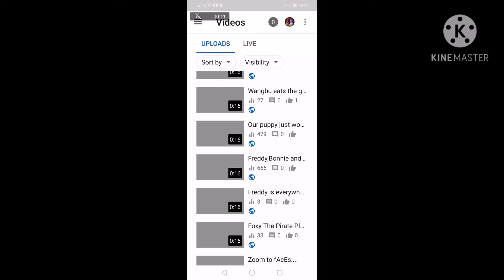This Video In This Video Is Cursed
The Video in the video is cursed. I mean not all of them, it's the Freddy, Bonnie and Foxy Sings We Don't Bite!